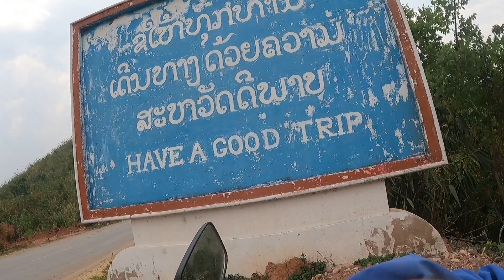The last day of trip ( April trip)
Jungle trip are coming soon